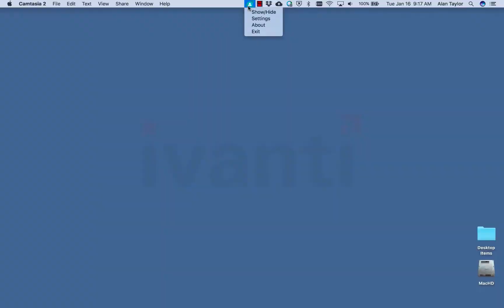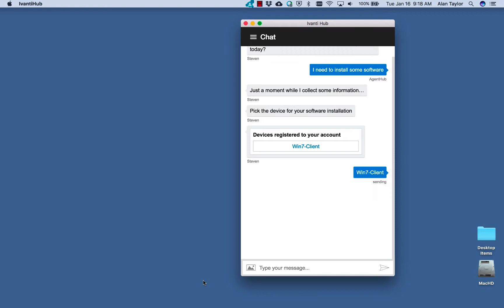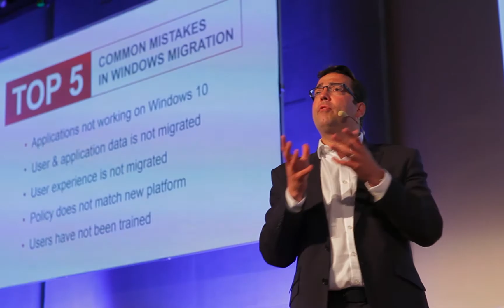Interchange Unplugged 2018 - Présentation d'Ivanti HUB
Un petit ange avant Pâques pour présenter Ivanti Hub 😂

Venez nombreux à l’Interchange Unplugged Paris 18, pour découvrir mon équipe et participer aux Break Out Sessions 😊

Il ne reste plus que quelques places disponibles!!!